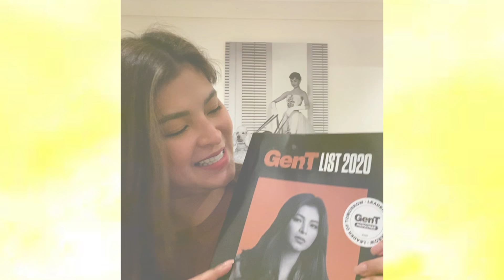Walang project, kaya ito na muna ang trabaho ng Aktor... | Ogie Diaz